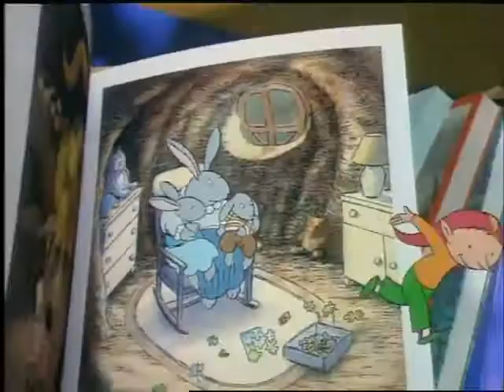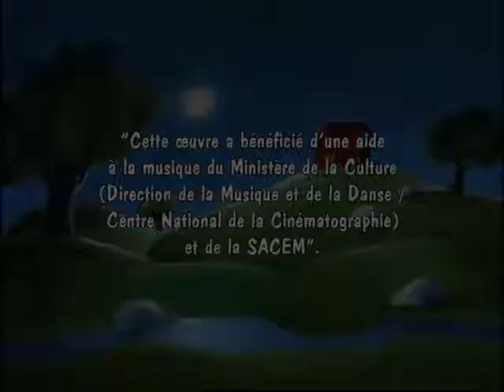L'horrible Mac Crucroc - Les belles histoires de Pomme d'Api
Ce soir, c’est la première fois que Melie et Robin vont rester seuls à la maison. Ils ont promis à leurs parents de bien diner, de regarder un peu la télé et d’être au lit à 9heures.
Mais, alors qu’ils regardent leur émission favorite à la télévision : Frousson l’Ourson, le personnage saute de l’appareil et se retrouve au milieu de leur salon ; il est poursuivi par l’Horrible Mac Crucroc qui à son tour, rejoint l’Ourson. Les enfants sont paniqués : comment se débarrasser de Mac Crucroc et sauver Frousson.
Heureusement Mac Crucroc a faim et il accepte de la soupe ; heureusement c’est un terrible gourmand et il se précipite dans la télévision quand il voit une pub de dessert.
Ouf ! quelle soirée mais quand les parents reviennent à pas de loup, les enfants dorment, tout est rentré dans l’ordre !Au fin fond de l'Afrique, au bord d'un magnifique fleuve, vivent Mala et Maki. Tous les jours le petit garçon et sa grande sœur traversent le fleuve sur le dos de ...

Marguerite n'a pas de chance, elle qui a horreur de filer doit passer ses journées au rouet pour aider sa mère. Pire : la voici embauchée chez la Châtelaine du ...

Ce soir là, grande réunion des sorcières au Carrefour des Arbres Noirs. L'heure est grave car les sorcières se sentent délaissées, oubliées, démodées ...

Elodie Ciseaux coud les plus belles robes de mariées de tout le pays ! Le facteur lui apporte des lettres d'une cliente bien capricieuse – Mlle Laplusjolie – qui lui ...

Ce soir, c'est la première fois que Melie et Robin vont rester seuls à la maison. Ils ont promis à leurs parents de bien diner, de regarder un peu la télé et d'être ...